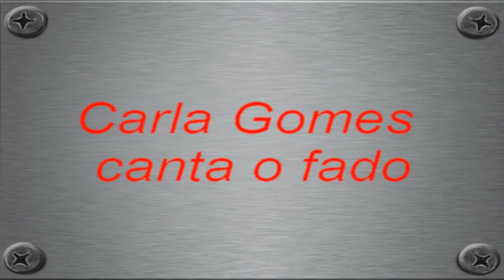Fado do marinheiro